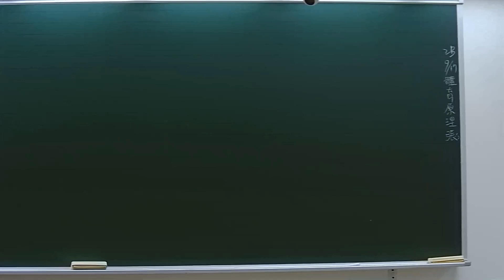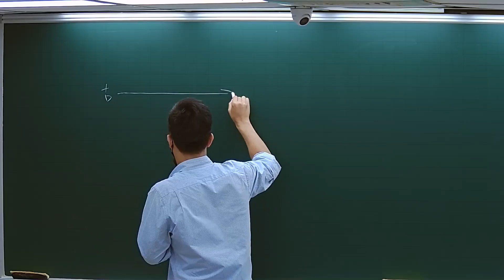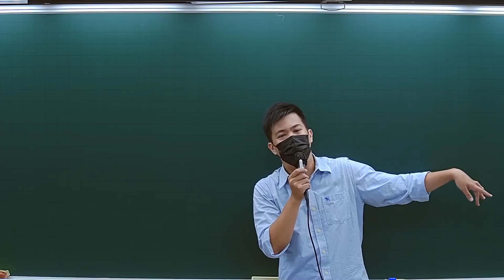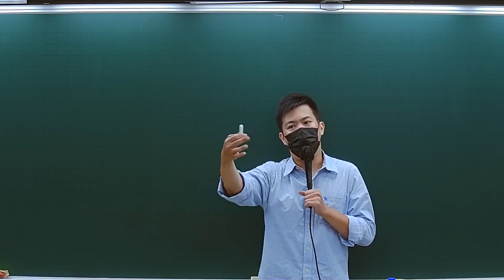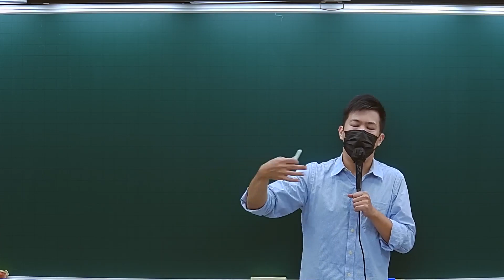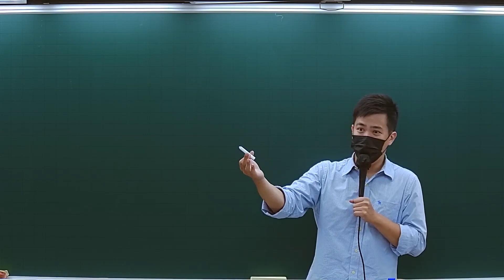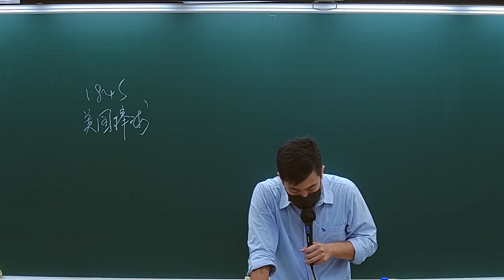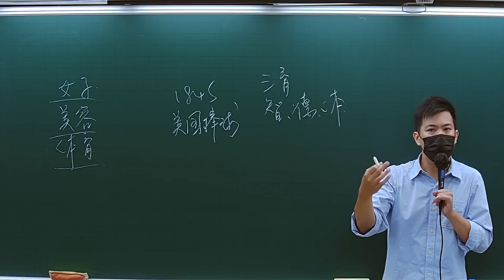112高考-體育原理-張羿-超級函授(志光公職‧函授權威)